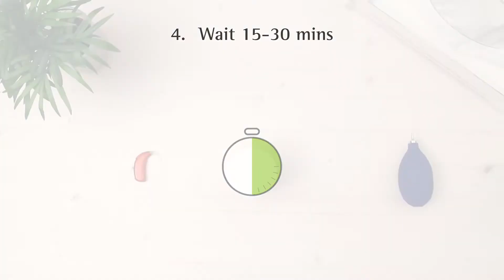How to clean a hearing aid with a customised earmould by Phonak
Cleaning hearing aids with customised earmoulds maybe a little tricky at first as it requires the removal and washing of the earmould. In this how-to video by Phonak, we learn how to clean and maintain a hearing aid with a customised earmould, made of either plastic, acrylic or other soft material.

To find out more about customised earmoulds, visit our